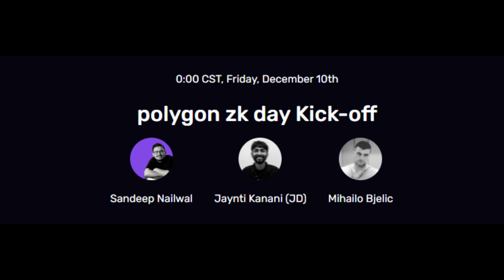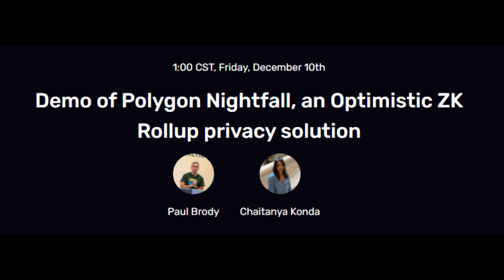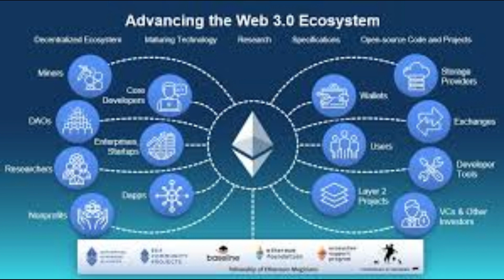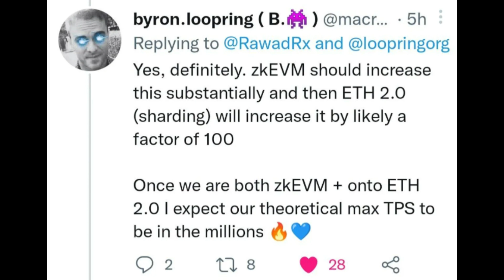ZK day Polygon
On December 9-10th, the Polygon team will join the greater communities in blockchain, defi and crypto to discuss the current state and future of zk-STARKs and applications of Zero Knowledge proofs. A chance for us to learn about the Polygon ecosystem, and a special announcement live from the Polygon team.